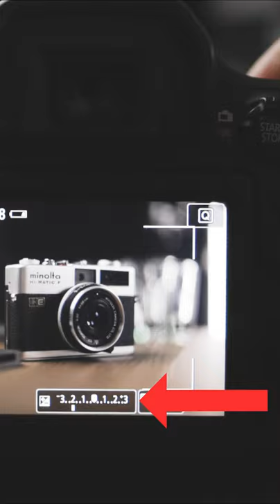Belichtungskorrektur in unter 60 Sekunden erklärt.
Was ist und wie funktioniert Belichtungskorrektur in deiner Kamera?
Ich teste das Feature mal - Lust auf mehr auf Youtube?

Equipment und Tools die ich verwende:

Kameras:
Meine aktuelle Kamera
Backup DSLR
Film und Livestream Kamera
Action Cam
Helm- (und alles andere) Halterung dazu

Objektive:
Mein Lieblingsobjektiv
Günstige Alternative
Vlog & Video Objektiv
Portrait Objektiv

Mikrofone:
Vlog Mikrofon
Studio Mikrofon

Filter:
Diffusion: Tiffen Black Pro Mist
Polfilter: Polarpro Polarizer
ND-Filter: Polarpro VND